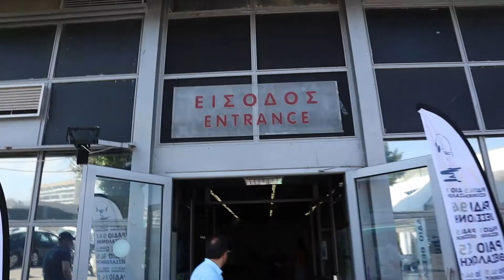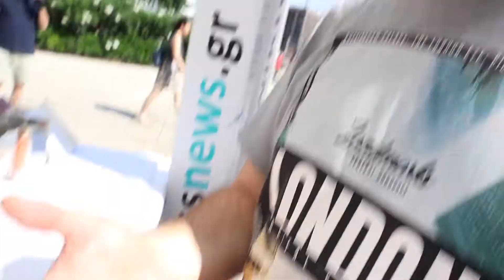Αιμοδοσία @radiothessaloniki945 5/6/2022/ ΔΕΘ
Αιμοδοσία Ράδιο Θεσσαλονίκη 94.5   5/6/2022/ ΔΕΘ